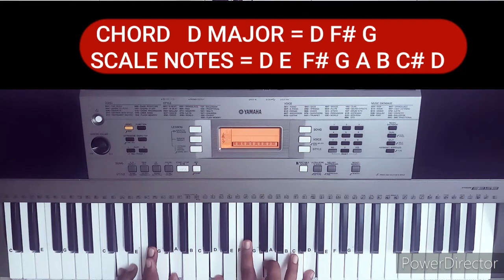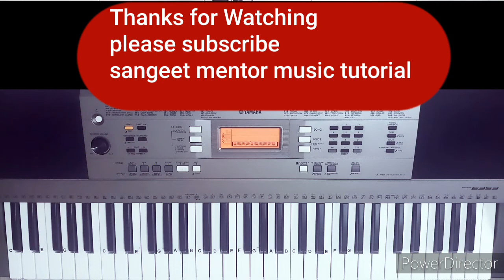Piano|Electronic key board Tutorial. Scales with chords.Hands together